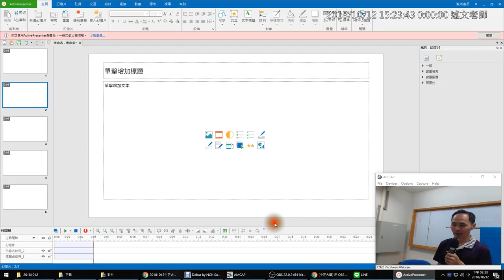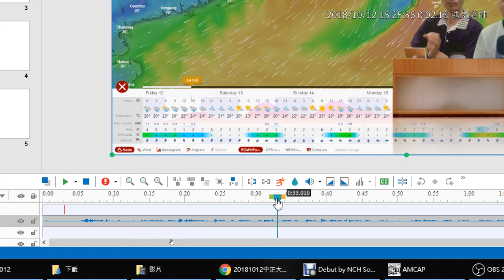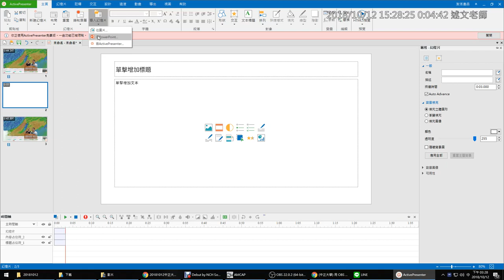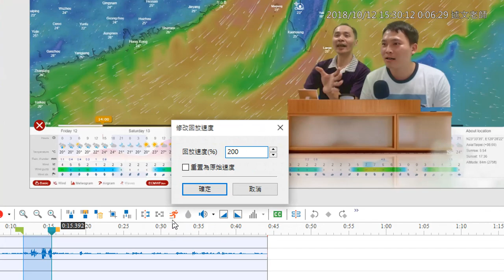11：ActivePresenter影片剪輯